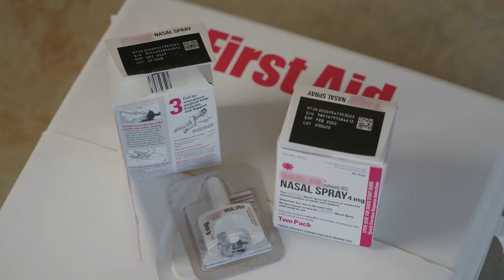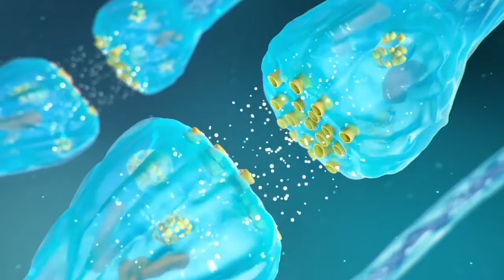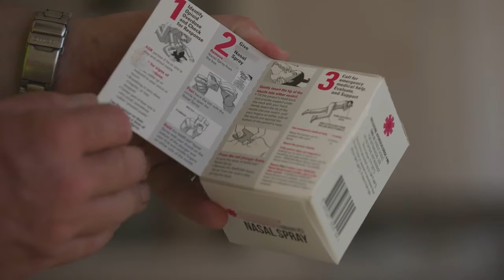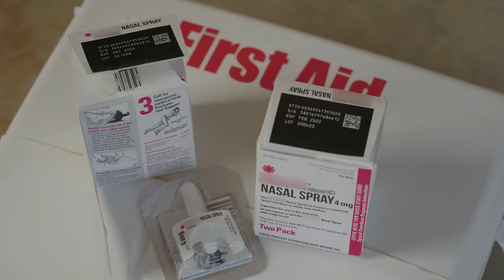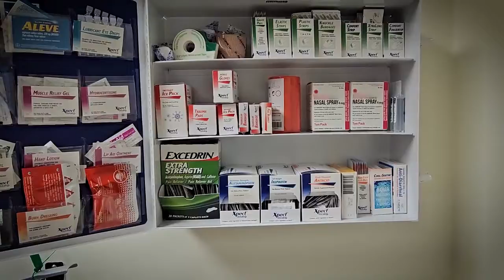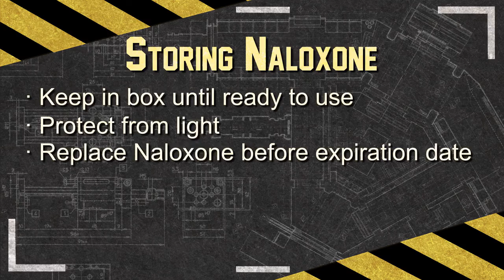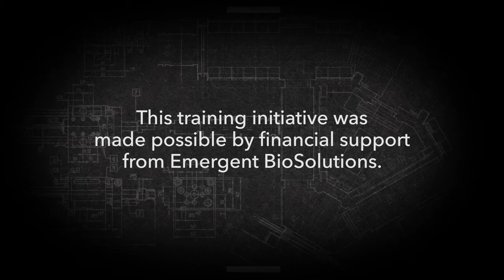Using Naloxone (Narcan) to Reverse Opioid Overdose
Naloxone reverses the effects of an opioid overdose. Naloxone is now available over the counter in a nasal spray, often under the brand name Narcan or RiVive. It is important to know how to use the spray and for all construction owners, managers and foremen to consider placing it in their first aid kits.